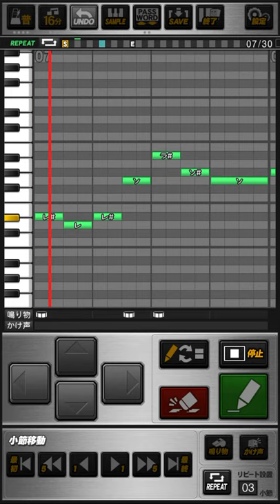中日ドラゴンズ 関川浩一 応援歌 プロスピA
《パスワード》
おどねたよねまおおおまふおせゆうだたてぶるむぼぶぐおやぶけいぞけろすぞぼるちてだわだやせぎまだごずうかりざらやはないひちぐをひぜやだずがるびそゆんへおをはだべそをさだでといぼざほりほよおふおおくおむめだわげはいんねのぶせこいひはぬどちぬにせきめもご

そうだ迷わず  思い切り踏み込め
群がる敵を倒す一撃  吠えろ関川